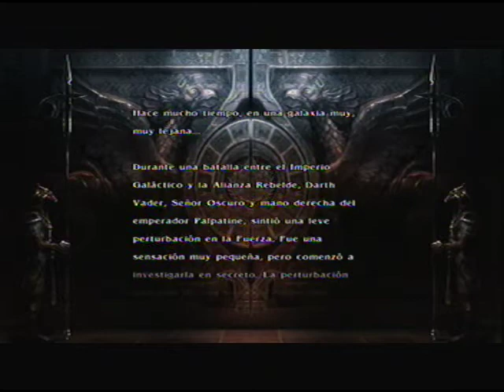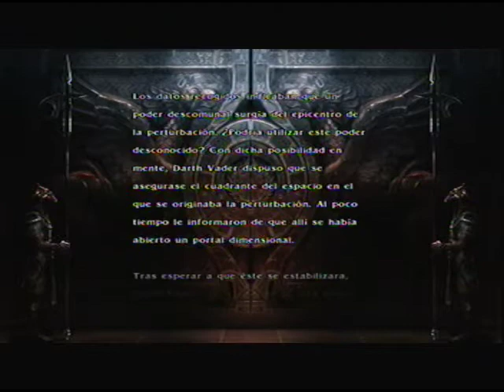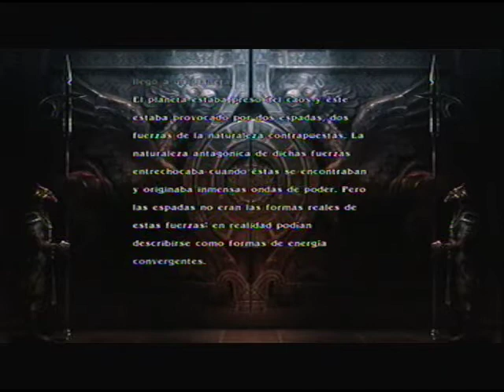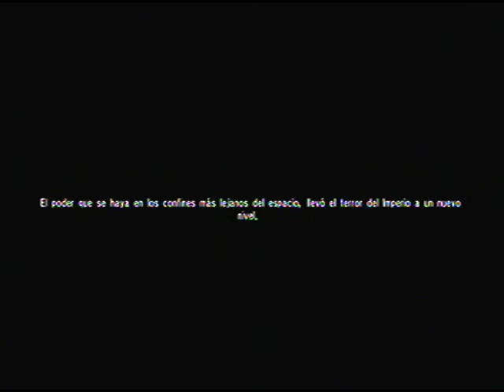Soul Calibur IV - DARTH VADER Modo historia + Final (Story Mode + Ending)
Al darse cuenta de la disrpcion de la fuerza, Darthvader va directo a encontrar aquel poder que cree controlar y así utilizarle en la gran conquista que realiza el imperio galactico

Me agrada este personaje, disfruten el gameplay